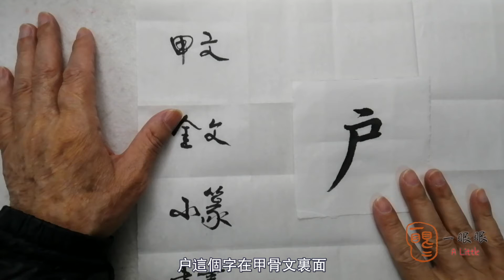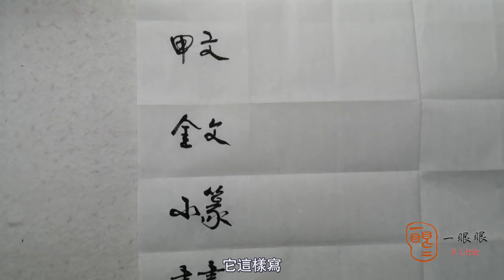[CC] 户 (household) | 汉字趣谈 (Story of Chinese Characters) 430